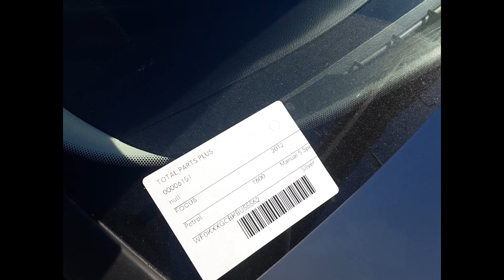2012 Ford Focus – Engine Test 6151